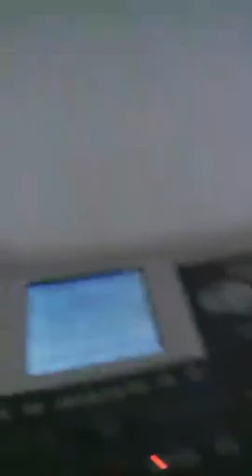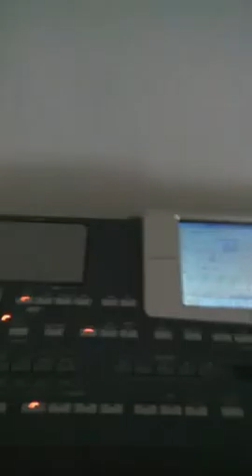kayra kartal ddd